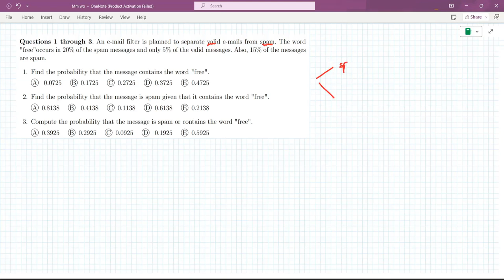Đề thi XSTK CLC kì 221: Câu 1 - 3 dạng bài xác suất (Probability) Đại học Bách Khoa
⁍ Video chữa chi tiết các câu theo các dạng đề thi XSTK CLC kì 221: